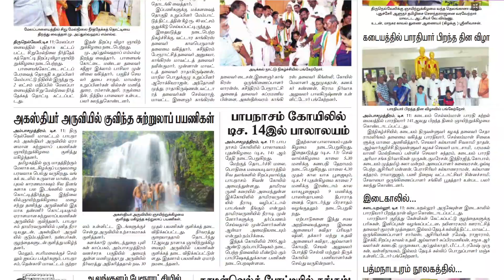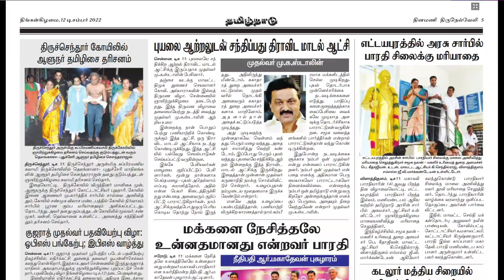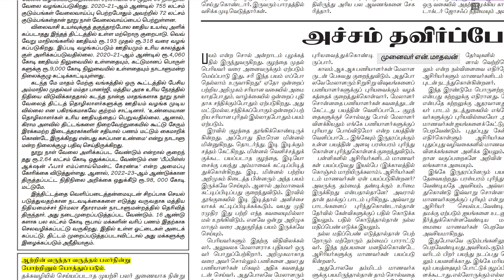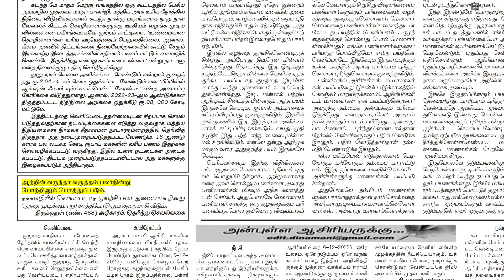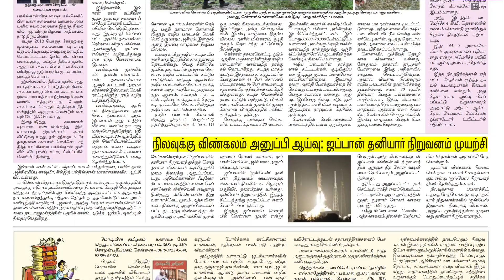NEWS Paper Reading | தினமணி | 12.12.2022 | Suresh IAS Academy